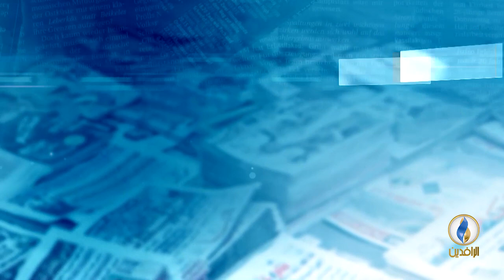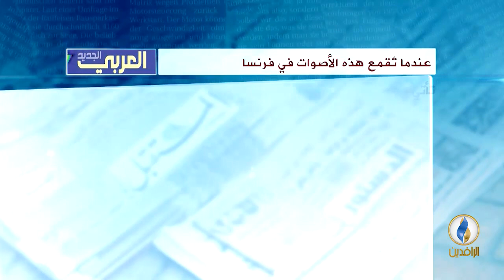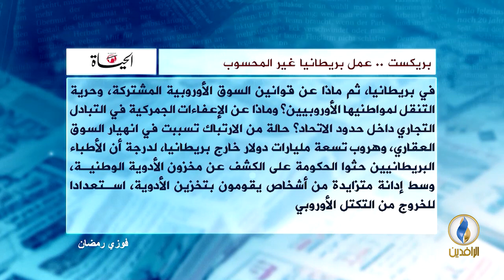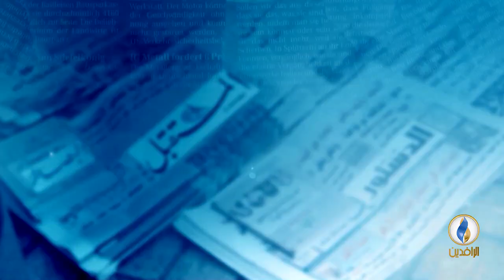صدى_الأقلام | 24 - 01 - 2019